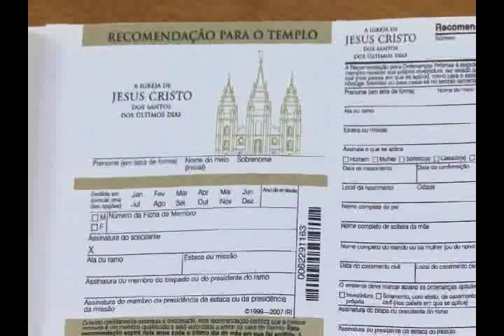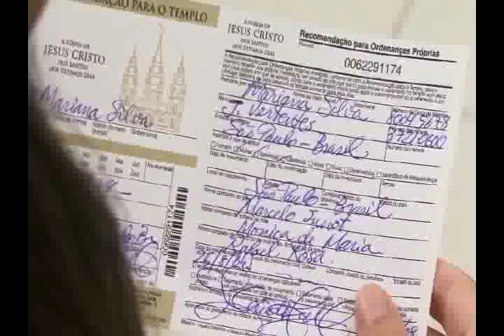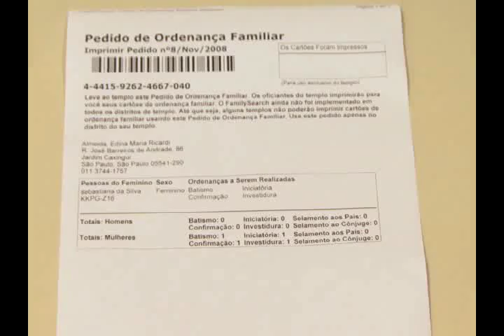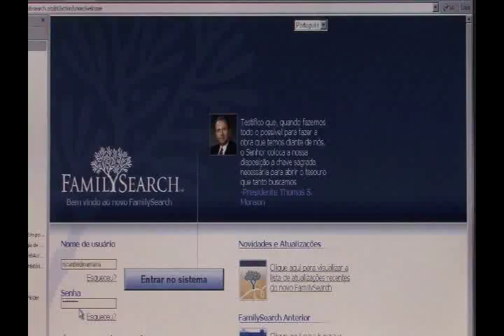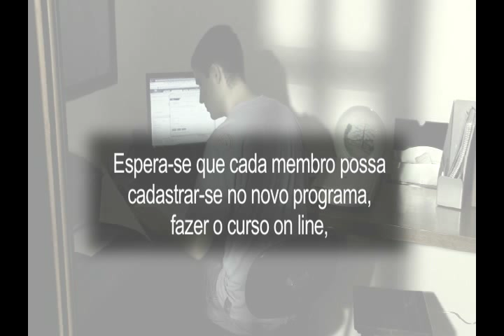História da Família e Membros